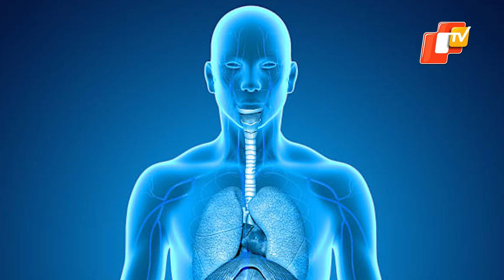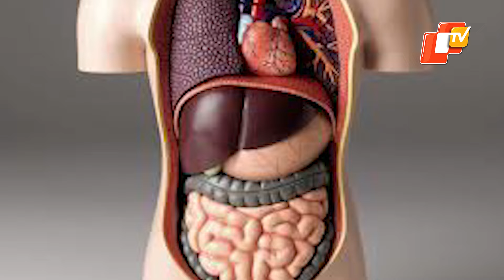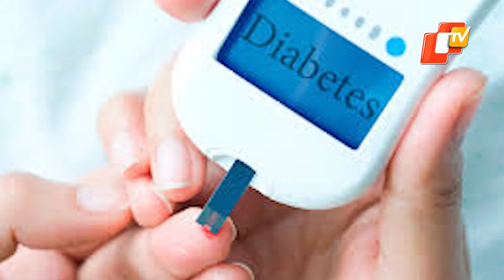The Dark Side Of Momos: Chemicals Used Can Make You Diabetic?